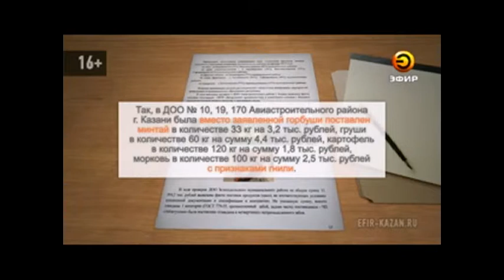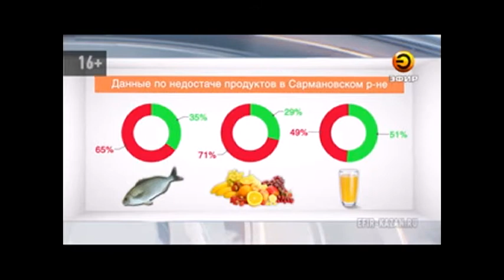Детей в детском садике кормили гнилыми продуктами и недокладывали порции